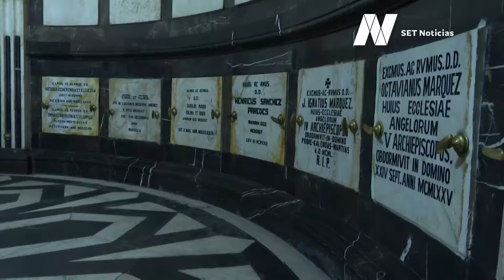Por temporada de muertos, la catedral abrirá la cripta de los Obispos